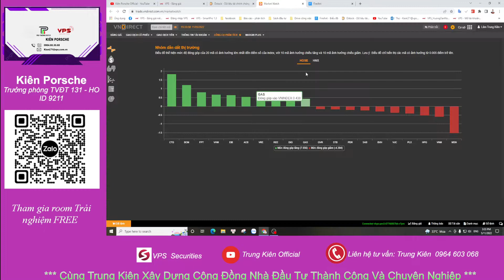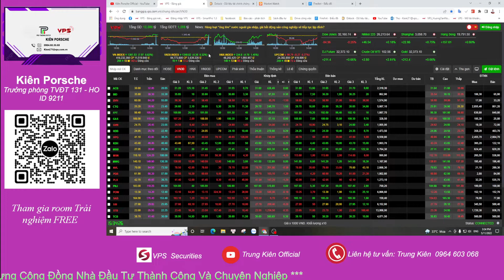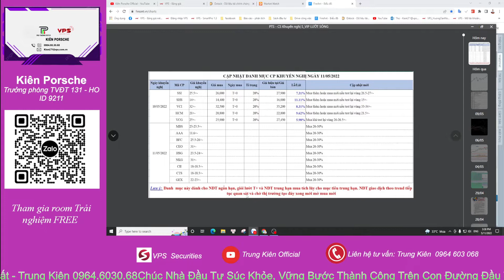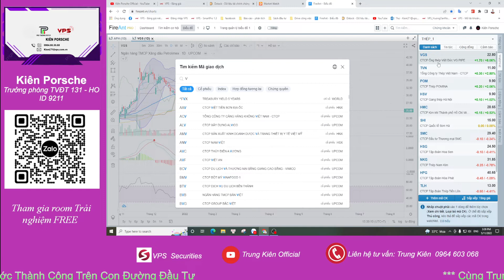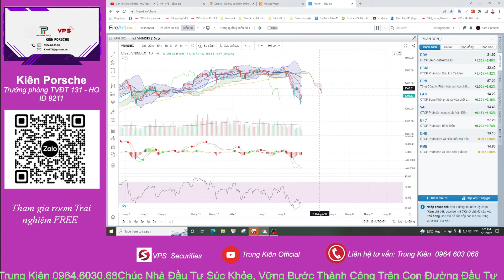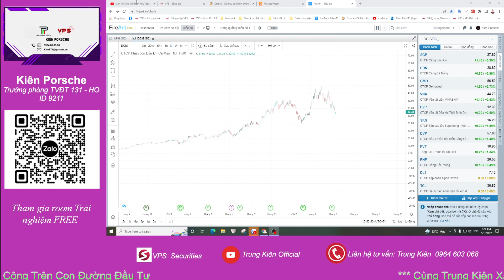Nhận định thị trường từ 11/5. THẬN TRỌNG VỚI VNINDEX. CHỦ YẾU CƠ CẤU TÀI KHOẢN.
Những diễn biến hàng ngày của thị trường chung ảnh hưởng như thế nào đến Các nhóm ngành cổ phiếu, sắp xếp danh mục đầu tư phù hợp, phân tích và định hướng các cổ phiếu theo dòng thị trường. Hãy cùng Kiên Porsche Official  tìm hiểu để có cái nhìn rõ hơn các bạn nhé !

TRUNG KIÊN – 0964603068 - TVĐT 131 VPS

- Đâu sẽ là siêu cổ phiếu dòng ngân hàng

► Hãy tham gia “CỘNG ĐỒNG ĐẦU TƯ KIÊN PORSCHE OFFICIAL”  để kết nối đầu tư